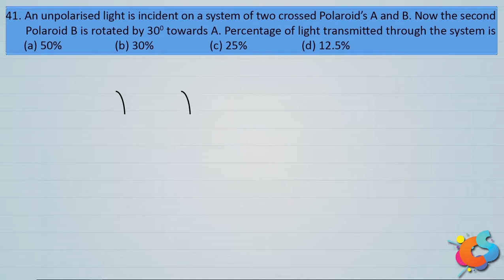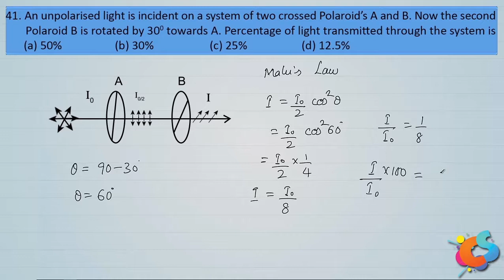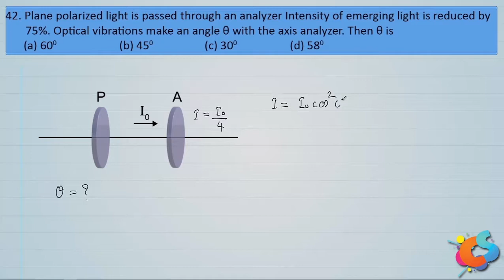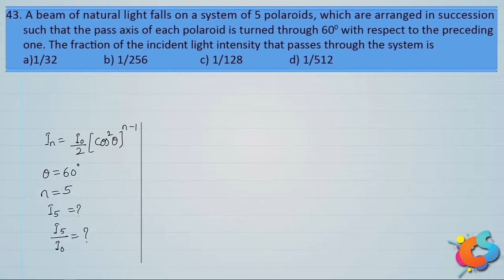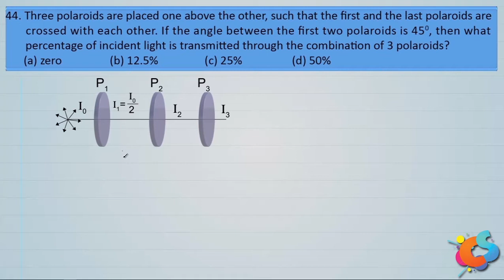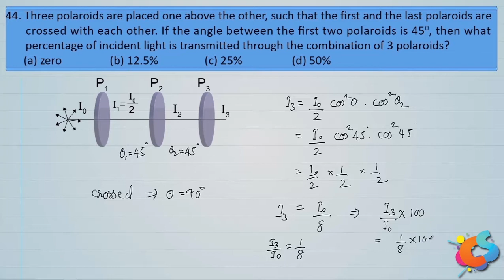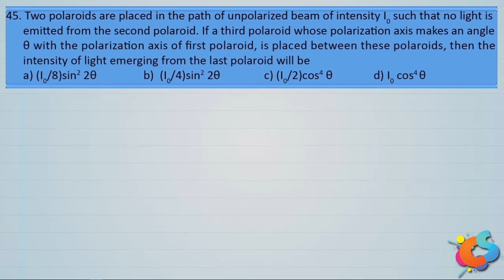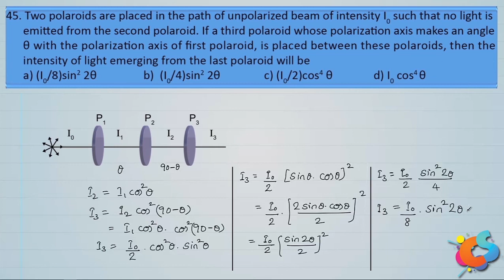26 - Class 12 - Physics Wave Optics - Problems on CET Part 8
Important Problems on polarisation, Polaroids, polarizer and analyzer mainly asked in PUC board, CET, NEET, IIT mains, JEE.